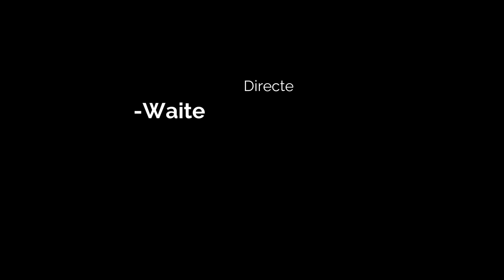Penny For Your Thoughts (short film)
Midnight Patrol's first foray into the mystery/horror genre.
Starring film maker John Williams as Mr Chindi, and Joanne Mitchell-Waite - a mysterious stranger crosses paths with a woman in a café, with mysterious consequences.
Music, "Mysterious Passerby" by Universfield,  many thanks for this great track.